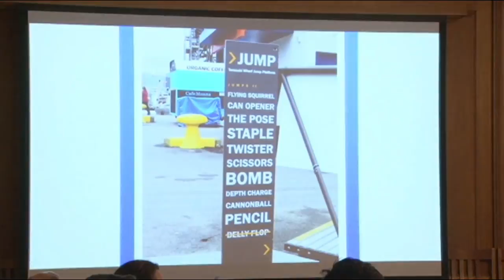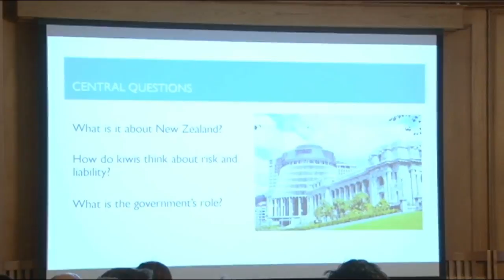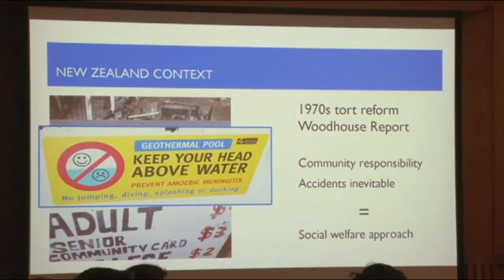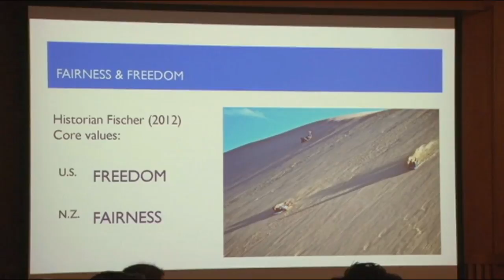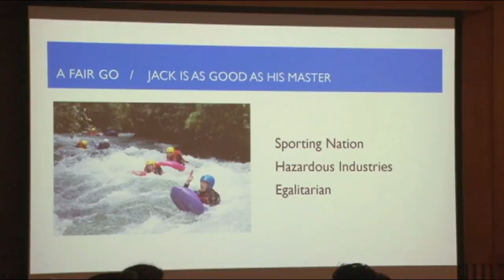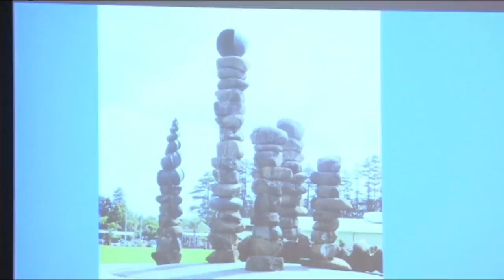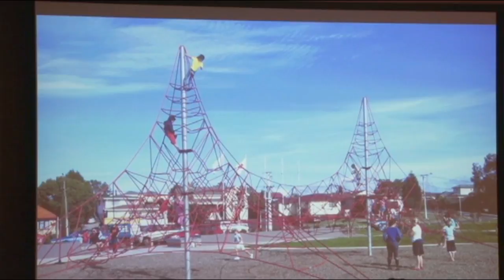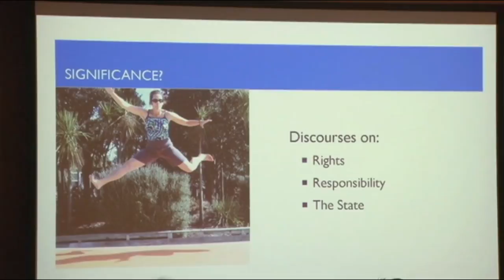Why Hotels in New Zealand Have Trampolines: Risk, Responsibility, and Legal Consciousness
Kathy Fox, professor of sociology, gave this UVM College of Arts and Sciences Full Professor Lecture, January 26, 2016.

Both the U.S. and New Zealand are common law countries, both former British colonies.  Yet the U.S. is notorious for its litigation, while New Zealand has the most comprehensive "no-fault" system in the world.  Even in cases of negligence, victims can apply to the government for compensation; the burden for accidents and injuries is shared communally.  Is there something unique about New Zealand legal consciousness?  Do New Zealanders think differently about matters related to risk-taking, harm, and remedies?  Professor Fox will discuss the interaction between legal structure, culture, and the ways that law figures into everyday lives and experiences, particularly around notions of risk, responsibility, and remedy.

Kathy Fox came to UVM in 1994, after receiving her Ph.D. from the University of California, Berkeley.  Her research has been largely focused on issues related to social control and risk discourse(s), specifically studying interventions with high-risk violent offenders and street-based drug injectors.  In 2013, she received a Fulbright Senior Scholar award to conduct research on New Zealand's approach to restorative justice and offender reentry.

The College of Arts and Sciences Full Professor Lecture Series was designed to give newly promoted faculty an opportunity to share with the university community a single piece of research or overview of research trajectory meant to capture the spark of intellectual excitement that has resulted in their achieving full professor rank.